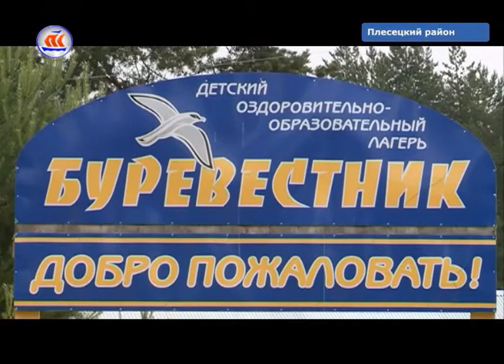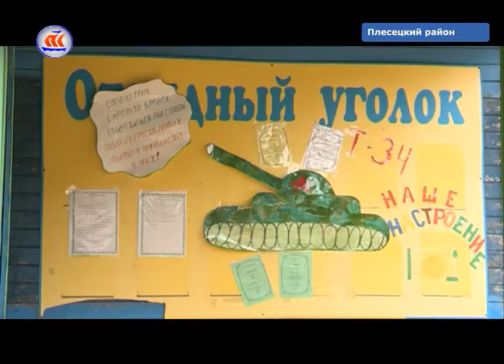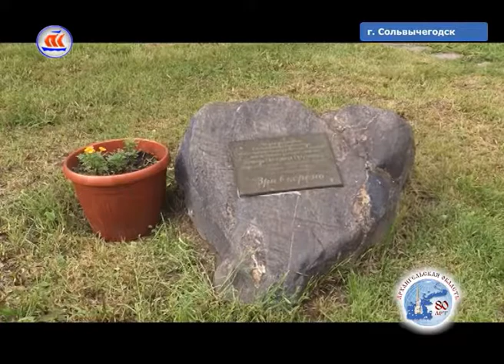25.07.2017 Сейчас в регионе 12:00